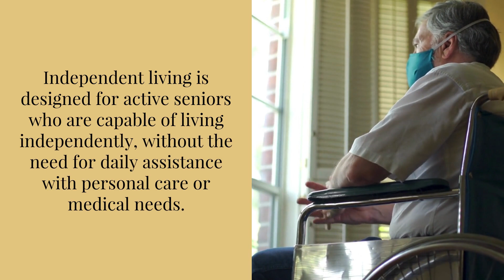Exploring the Difference: Independent Living Versus Assisted Living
Understanding the differences between independent living and assisted living can be a complex task. These care options, while both aimed at providing comfort and support to seniors, differ significantly in the level of assistance offered, cost implications, and the social opportunities they present. This comprehensive article aims to delve into the unique characteristics of these senior living options, to help you make an informed decision for yourself or your loved ones.